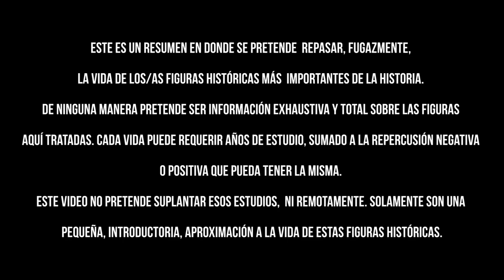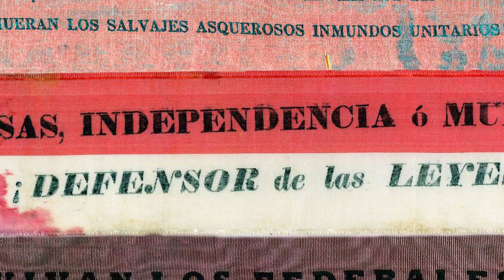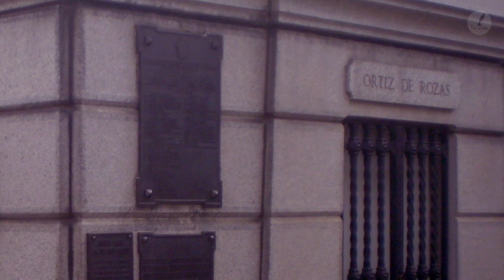BIOGRAFÍA de Juan Manuel de ROSAS - Político, buenos aires, argentina, historia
Links útiles

Hoy te traigo un video que espero te sea de ayuda: curiosidades sobre la vida, obra y demás datos fascinantes sobre Juan Manuel de Rosas

Créditos de las imágenes y videos a quienes corresponda.

Información del autor:
Juan Manuel de Rosas, nacido como Juan Manuel José Domingo Ortiz de Rozas y López de Osornio (Buenos Aires, 30 de marzo de 1793–Southampton, 14 de marzo de 1877), fue un militar y político argentino que en el año 1829 ―tras derrotar al general Juan Lavalle― fue gobernador de la provincia de Buenos Aires llegando a ser, entre 1835 y 1852, el principal caudillo de la Confederación Argentina. Su influencia sobre la historia argentina fue tal que el período marcado por su dominio de la política nacional es llamado a menudo época de Rosas. Era sobrino bisnieto del conde Domingo Ortiz de Rozas, gobernador colonial de Buenos Aires y de Chile.